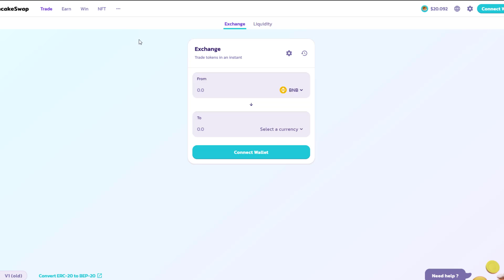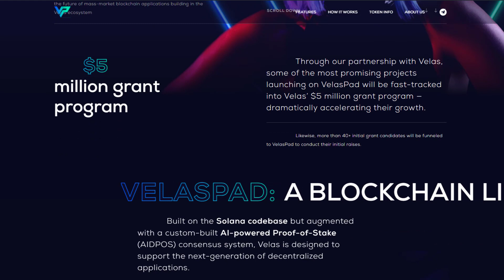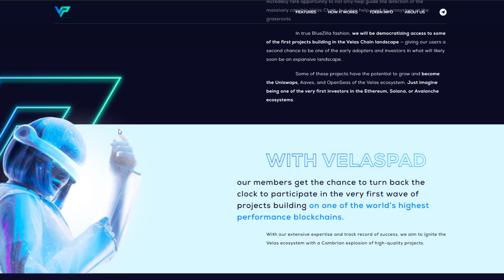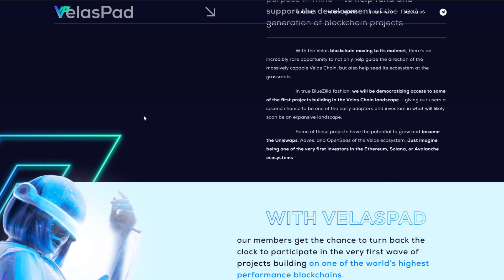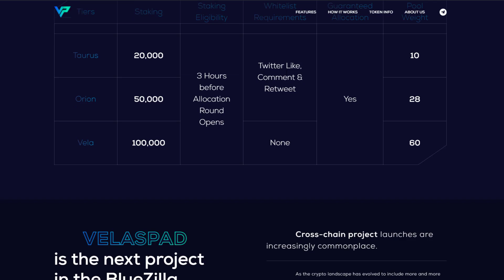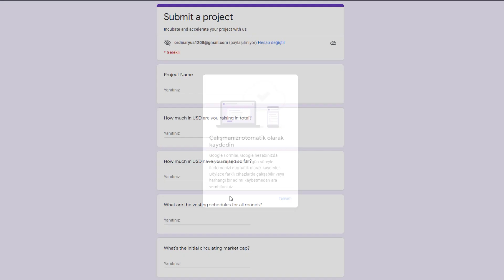VelasPad - First launchpad on Velas chain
🛑 I'm not a financial advisor! I do not analyze the risk, always, videos on this channel are for fun
🛑¡No soy un asesor financiero! No analizo el riesgo, siempre, los videos de este canal son por diversión